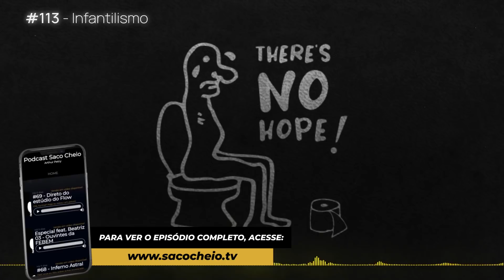Petry FLERTA com uma vendedora na FRENTE DE BEATRIZ